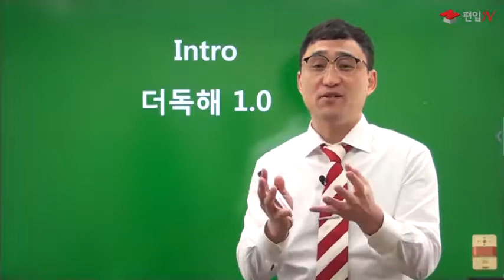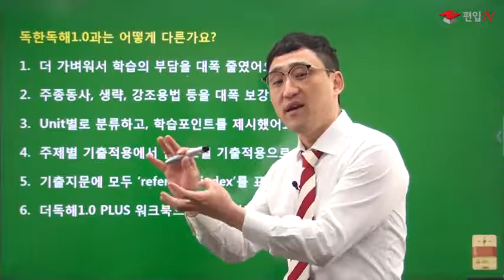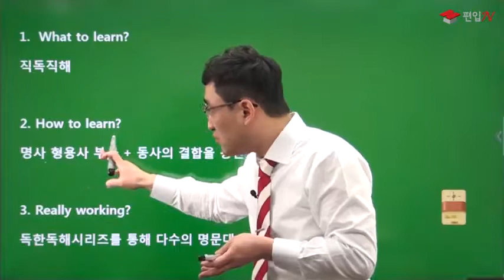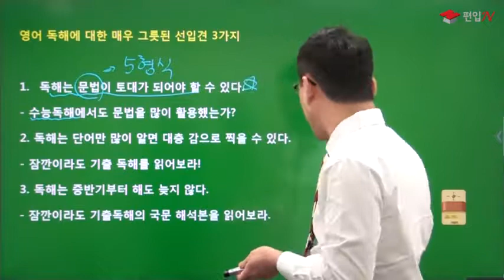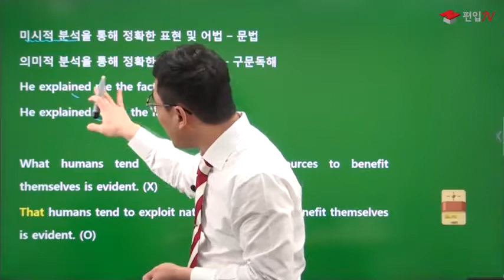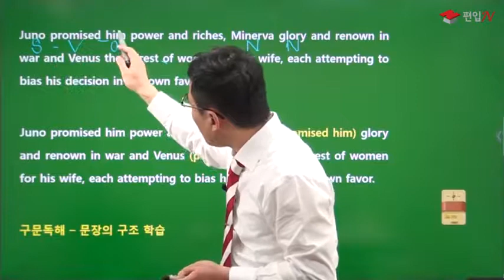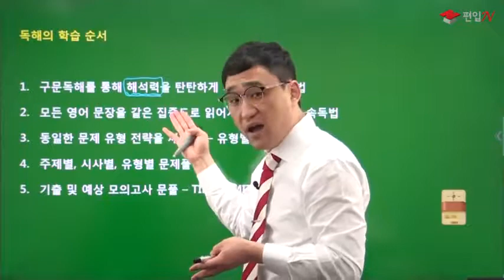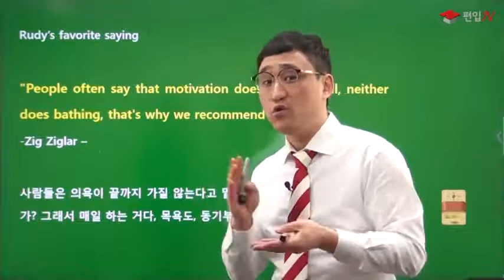[편입영어 - 독해 기본훈련_더독해1.0] 편입독해 기본훈련 더독해1 0 - 1강